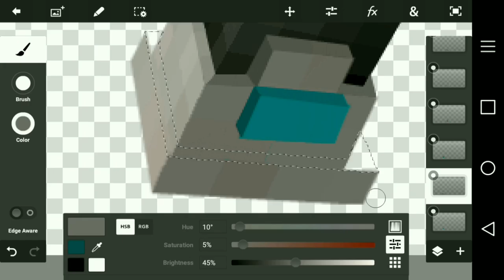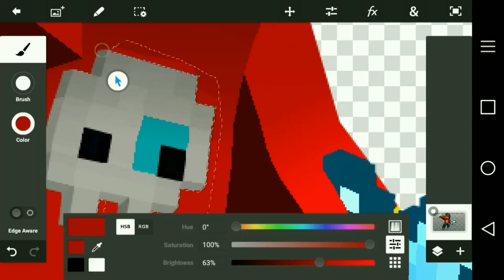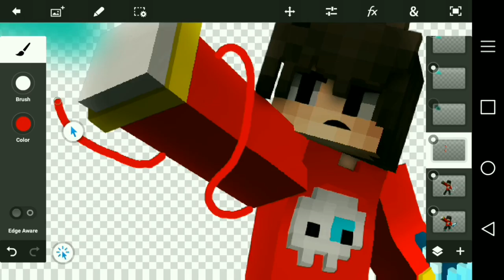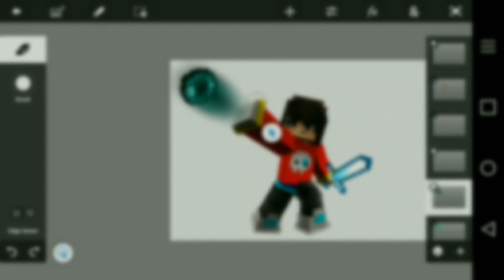(Speed Art) Mc Render for: Gaming Erlangga 123 COMEBACK!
If your here say : ComeBack!!!

Profile picture: Misaki Scarlet◀

Render in outro made by: MCPE pro kinda◀